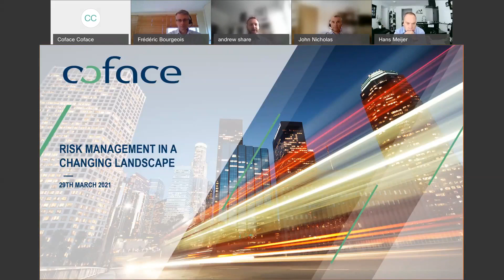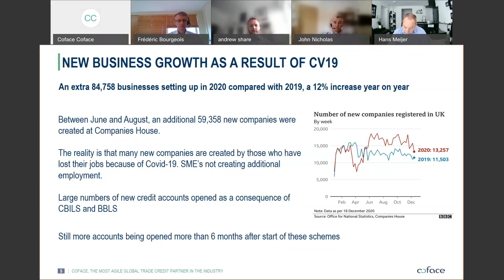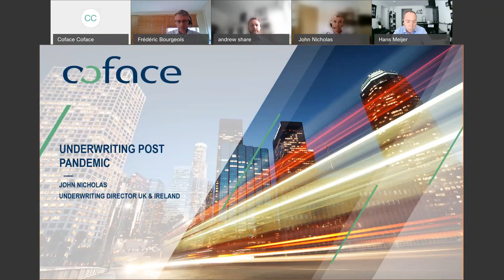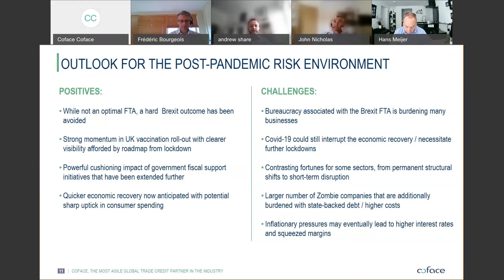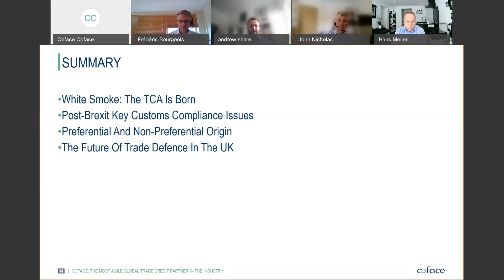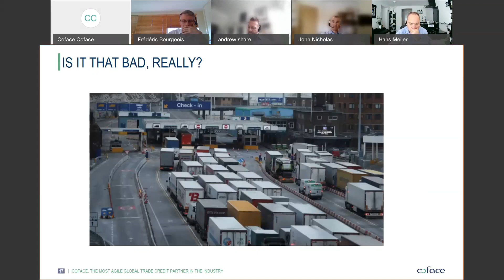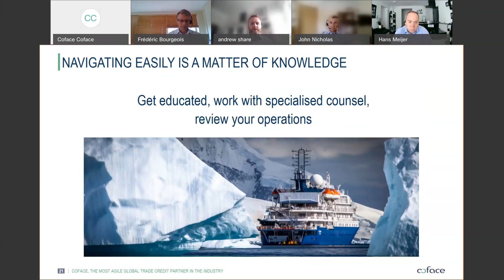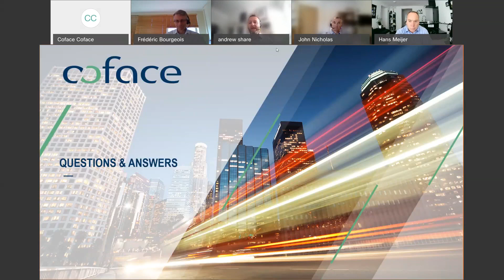UK & Ireland Q1 Webinar - Risk Management in a Changing Landscape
Listen to Coface's Hans Meijer and John Nicholas talk about:
-How we adapt to meet our information needs
-Underwriting post-pandemic
And with expert view from Vassilis Akritidis on:
-Brexit, is it over?